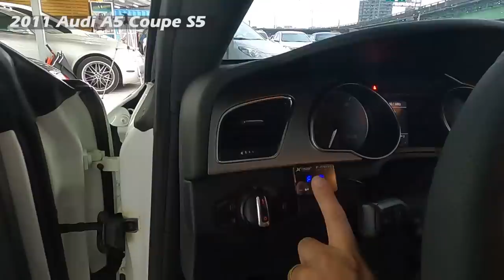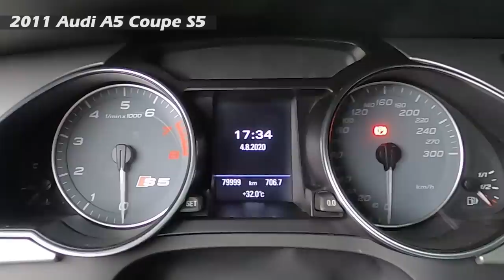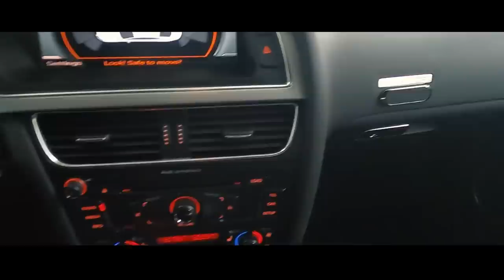【老施推車】花這些錢就能買到GT跑車?! AUDI A5 COUPE S5 試駕分享~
奧迪才不只是燈具廠!!